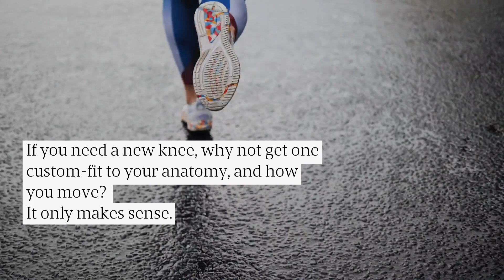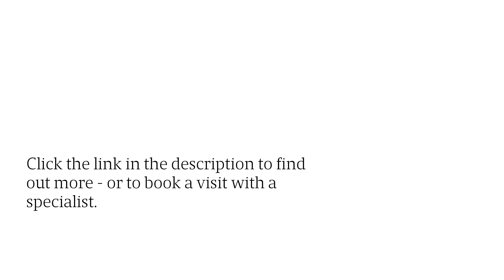Top MAI Motion Integration Specialist For TKR: London Private Clinic For Knee Arthroplasty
Tired of one-size-fits-none solutions? Then don't get one for your new knee - instead, let MSK Doctors (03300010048) set you up with a fully customised to you, and how you move, TKR.